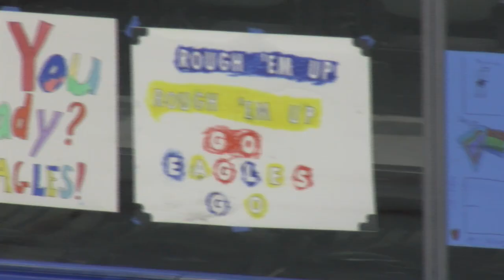Colorado Eagles 3, Tucson Roadrunners 1